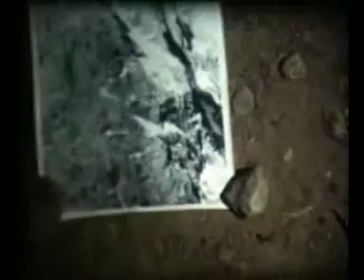AO Rasica - 30 years anniversary - Fanske gore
30 years anniversary of Alpine climbing section Rasica. Climbing and trekking Fanske gore. Climbers: Vidmar Lado and others, 1979.
Re-edited and re-aranged from old super8 tapes by Hawkhome Production, by Frane Dovgan (AO Obalni) and Marko Gorisek (AO Rasica), september 2007.